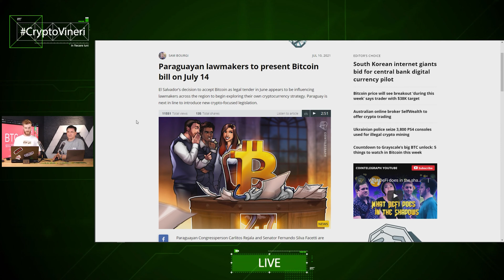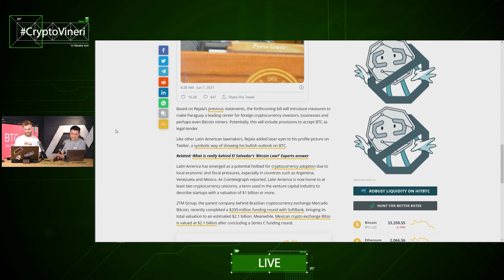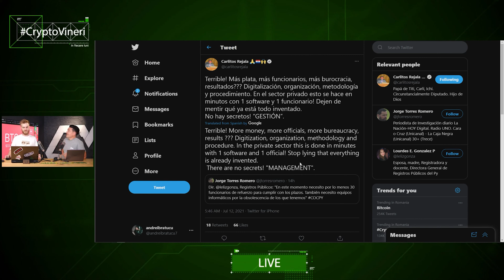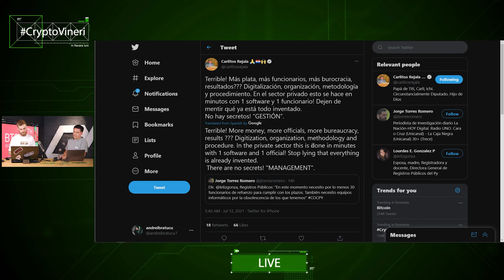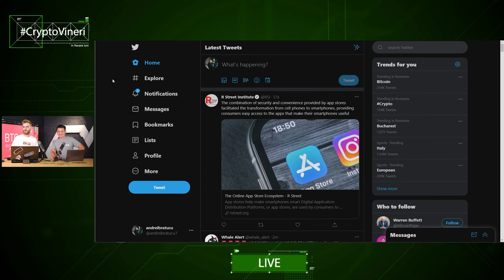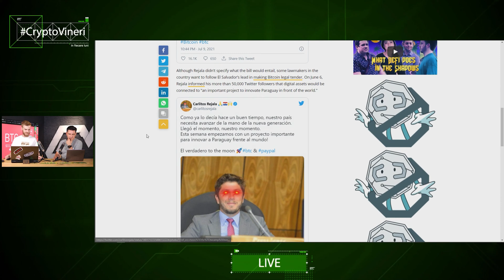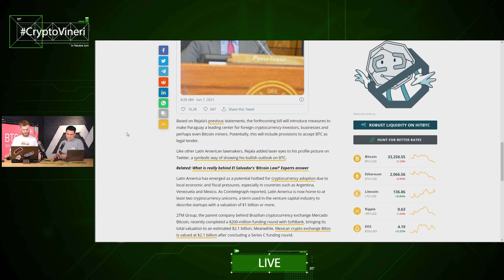Lege CRYPTO în Paraguay. Următorul El Salvador?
!!! Acest tip de conținut este orientat către persoanele care nu au răbdare sau timp să urmărească live-urile CryptoVineri de la început până la sfârșit și doresc să afle doar anumite informații. Astfel aducem oameni noi aproape de comunitatea CryptoVineri care ne-a cerut în repetate rânduri o soluție de acest fel !

În urma propunerii CVIP-001 comunitatea a stabilit ca secvențele decupate din live-uri să fie mai atent tăiate. Acesta este prima livrare în care se aplică.